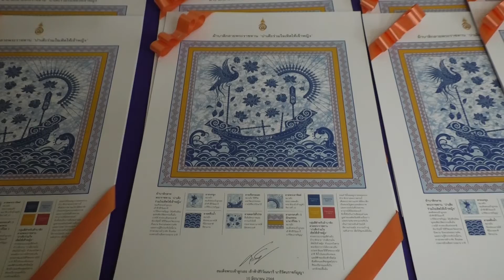จังหวัดสุพรรณบุรีจัดพิธีมอบแบบผ้าบาติก ลายพระราชทานและโครงการมหกรรมรวมพลังคนดีแห่งแผ่นดิน ปี 2564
จังหวัดสุพรรณบุรีจัดพิธีมอบแบบผ้าบาติก ลายพระราชทานและโครงการมหกรรมรวมพลังคนดีแห่งแผ่นดิน ประจำปี 2564
บ่ายวันนี้(27 ก.ย.)สำนักงานพัฒนาชุมชน จ.สุพรรณบุรีจัดโครงการมหกรรมรวมพลังคนดีแห่งแผ่นดินประจำปี 2564 และมอบรางวัลพระราชทานหมู่บ้านเศรษฐกิจพอเพียง/อยู่เย็นเป็นสุขดีเด่น/และผู้นำกิจกรรมพัฒนาชุมชนดีเด่นระดับจังหวัด  ที่ห้องประชุมศาลากลางจังหวัดสุพรรณบุรี โดยมี นายณัฐภัทร  สุวรรณประทีป  ผู้ว่าราชการจังหวัดสุพรรณบุรีเป็นประธานเปิดงานและพิธีมอบรางวัลดังนี้
       โล่รางวัลพระราชทานหมู่บ้านเศรษฐกิจพอเพียงอยู่เย็น เป็นสุขดีเด่น ได้แก่บ้านใหม่หนองมะสัง อำเภอด่านช้าง
    โล่รางวัลสิงห์ทอง ผู้นำอาสาพัฒนาชุมชนดีเด่นชาย ได้แก่นายวิทูล ธนาวีระชัย อำเภอเดิมบางนางบวช  ดีเด่นหญิง ได้แก่นางปรียารัตน์  ชมพูพวง  อำเภอบางปลาม้า
องค์กรชุมชนแกนหลักสำคัญในการพัฒนาหมู่บ้านดีเด่น ได้แก่ กองทุนแม่ของแผ่นดินบ้านบัลลังก์อำเภอหนองหญ้าไซ
ศูนย์ประสานงานองค์การชุมชนระดับตำบลดีเด่น ได้แก่ศูนย์ประสานงานองค์การชุมชนตำบลวังลึกอำเภอสามชุก
ประกาศ เกียรติบัตรครัวเรือนสัมมาชีพชุมชนตัวอย่างดีเด่น ชนะเลิศได้แก่นางสาวชมพู่ กาฬษร อำเภอหนองหญ้าไซ
โล่รางวัลคณะทำงานขับเคลื่อนกองทุนพัฒนาบทบาทสตรีตำบล/เทศบาลดีเด่นระดับเขตได้แก่ คณะทำงานขับเคลื่อนกองทุนพัฒนาบทบาทสตรีตำบลวังน้ำซับอำเภอศรีประจันต์
ประกาศเกียรติบัตรบุคคลต้นแบบปลูกผักสวนครัวเพื่อสร้างความมั่นคงทางอาหาร องค์กรปกครองส่วนท้องถิ่นต้นแบบได้แก่อบต.วังน้ำเย็น อำเภอบางปลาม้า
  หมู่บ้านที่มีความมั่นคงทางอาหารที่เกิดการเปลี่ยนแปลง ได้แก่บ้านโพธิ์ศรี อำเภอบางปลาม้า
บ้านพักข้าราชการกรมการพัฒนาชุมชนได้แก่นางสาวจตุพร พูนเพิ่ม นักวิชาการพัฒนาชุมชน อำเภอเดิมบางนางบวช
ผู้นำทางศาสนาได้แก่ พระครูสิริวรธรรมมาภินันท์  เจ้าอาวาสวัดมะนาว อำเภอเมืองสุพรรณบุรี
   ประกาศเกียรติบัตรผู้นำโครงการเสริมสร้างและพัฒนาผู้นำการเปลี่ยนแปลงดีเด่น ระดับจังหวัด ได้แก่ผู้นำการเปลี่ยนแปลงตำบลบ่อสุพรรณ อำเภอสองพี่น้อง
        จากนั้นผู้ว่าราชการจังหวัดสุพรรณบุรีเป็นประธานพิธีมอบแบบผ้าบาติกลายพระราชทาน สมเด็จพระเจ้าลูกเธอ เจ้าฟ้าสิริวัณณวรี นารีรัตนราชกัญญา แก่พัฒนาการจังหวัดสุพรรณบุรี นายอำเภอและผู้แทนรวม 10 อำเภอ
โอกาสเดียวกันนี้มีพิธีมอบโล่ประกาศเกียรติบัตรให้กับผู้ว่าราชการจังหวัดสุพรรณบุรี ในฐานะผู้สนับสนุนการขับเคลื่อนการดำเนินงานโครงการเสริมสร้างและพัฒนาผู้นำการเปลี่ยนแปลง ประจำปี 2564 และใบประกาศเกียรติคุณผู้ว่าราชการจังหวัดต้นแบบปลูกผักสวนครัว เพื่อสร้างความมั่นคงทางอาหารรอบ 2